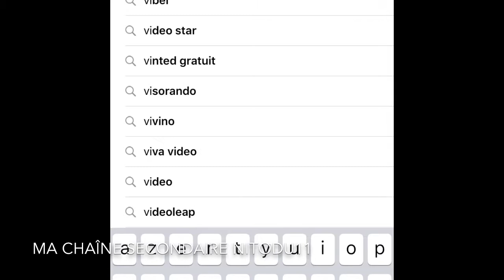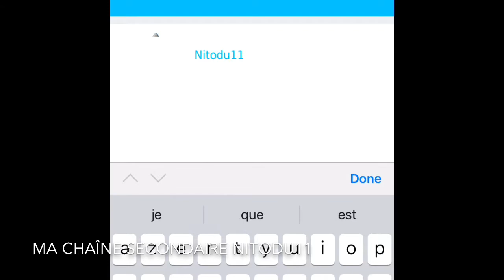TUTO:Comment voire le nombre d'abonnés YOUTUBE en direct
Aujourd'hui les mec nouvelle vidéo.
Dans cette vidéo je vous montre comment voire le nombre d'abonnés d'une chaine YOUTUBE en direct.
Ma chaine secondaire: Nitodu11.